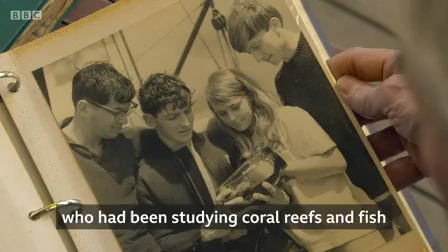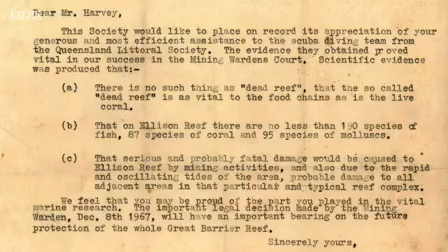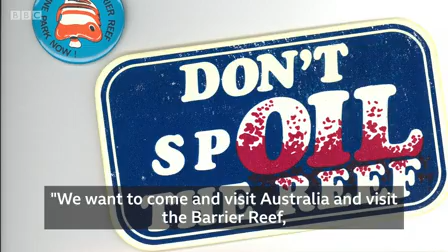How the Great Barrier Reef was saved in the 1960s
In the 1960s, conservationists began fighting to prevent the Queensland government from allowing mining and oil drilling on Australia's Great Barrier Reef.

It was declared a marine park by the Australian government in 1975.

Eddie Hegerl has spent his life trying to protect the coral reef from destruction and says every time he dives there he finds something new.